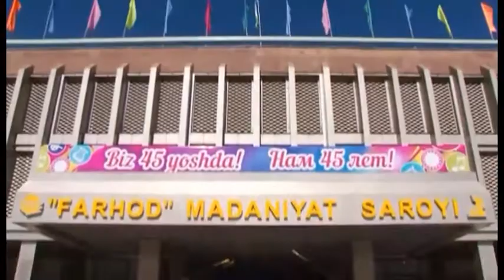Видеоролик о Народном хоре русской песни "Ивушка" ДК "Фархад" НГМК, г.Навои, Республика Узбекистан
Видеоролик к концерту народного Хора русской песни Ивушка.
ДК "Фархад" НГМК, Узбекистан, г.Навои